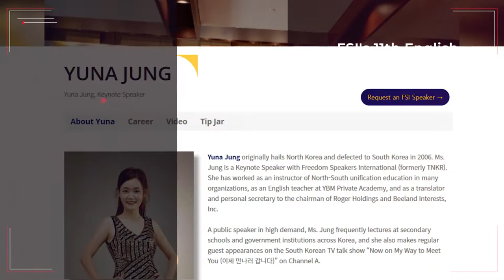Introducing Conference's Speakers | Yuna Jung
Speakers across Asia will be speaking at FSI's [What Freedom Means to Me - Asia Regional Conference] hosted by Freedom Speakers International.
Yuna Jung will be a featured speaker.

RSVP at Eventbrite, search for "FSI21".

The event is free to the world.